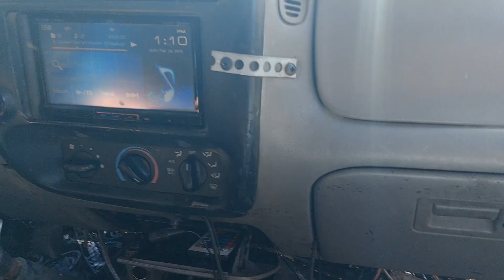Danger ranger hairtrickin BOOM BABY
Central Kentucky fcbc show Ford ranger 8 American Bass VFL 18's on 12,000 watts BOOM BABY 😍